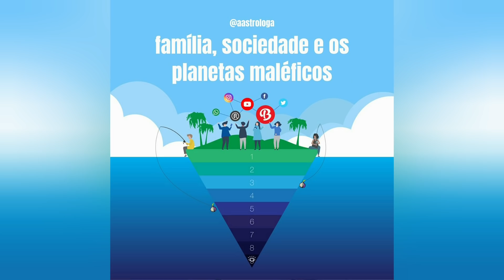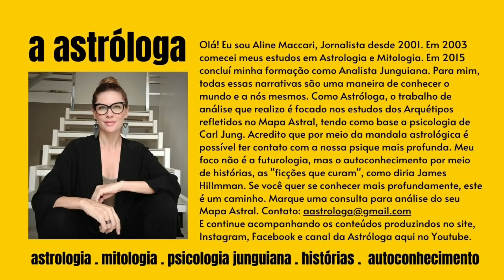Uma semana para proteger a Mulher, a Família e as Crianças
Na semana mais desafiadora para o signo de Câncer precisamos proteger a Mulher, a Família e as Crianças. Episódios pelo mundo nos contam sobre suas fragilidades. Na França um dos maiores pedófilos do mundo foi preso. No Brasil uma mulher negra tem seu pescoço esmagado pela bota de um policial. Precisamos ver, agir e proteger!
Aline Maccari
Jornalista, Astróloga e Analista Junguiana

🔵SOBRE ALINE MACCARI:
Eu sou Aline Maccari, jornalista, astróloga e analista junguiana. E acredito que é "contando histórias que a gente entende e explica a vida desde os tempos sem princípio."  Para mais informações sobre o meu trabalho acesse os

🔵SOBRE O CANAL:
Os vídeos, publicados de segunda a sexta, são uma reflexão não apenas para o dia, mas para todos os outros momentos das nossas vidas. Acompanhe também os textos no site, Instagram e Facebook.

🔵REGRAS DESTE CANAL:
Este é mais que um canal. É uma comunidade de gente fina, elegante e sincera, em busca de sentido e harmonia. Se você compartilha destes princípios, SEJA MUITO BEM VINDO(A)!
Mas, se você entrou para desrespeitar, incitar o ódio, a intolerância ou o preconceito de qualquer natureza poderá ser denunciado ao Youtube e BLOQUEADO!
Antes disso, bem antes disso... "Que a educação nos guie e a delicadeza nos transforme".
Aline Maccari
@A Astróloga ​